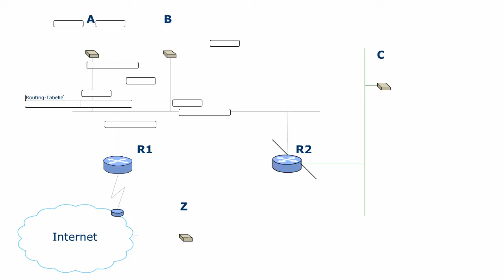Kommunikationsnetze - Routing-Beispiel mit zwei Netzen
Die Interaktion enthält eine große Anzahl von IP-Adressen, die fast alle mit 192.175... beginnen. Um Ihnen das Lesen und das Zuhören zu erleichtern, werden die ersten beiden Bytes in den Grafiken und im Audio weggelassen und nur die letzten beiden Bytes betrachtet.